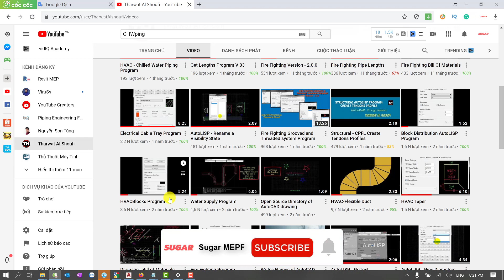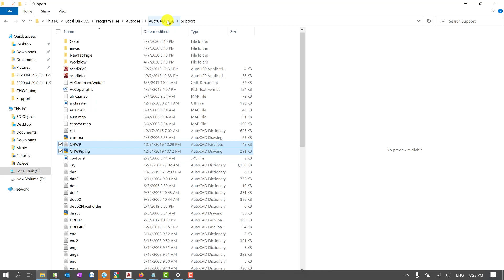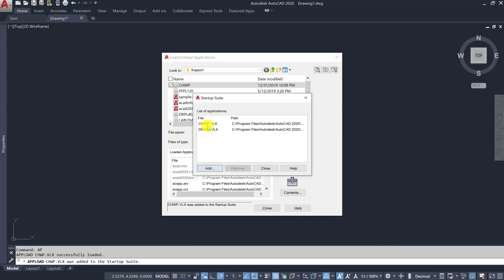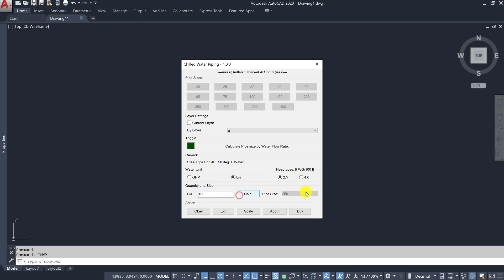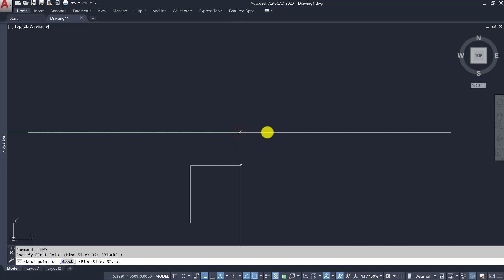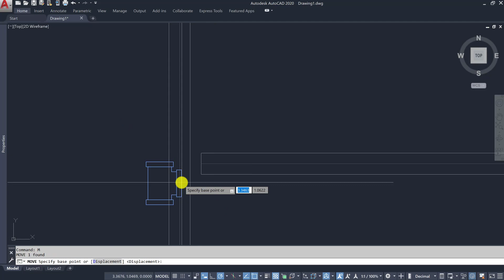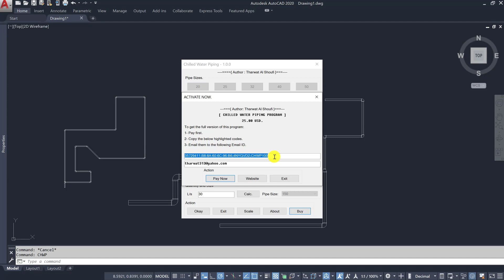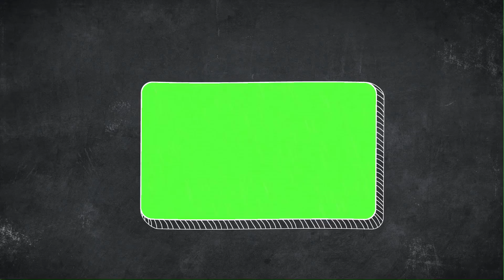Autocad 2020 - Bài 10: Ứng Dụng Lisp Chilled Water Piping Program Vẽ Đường Ống | Sugar MEPF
Link Tharwat Al Shoufi (Tác giả của Lisp) Anh chị em có thể truy cập để tải lisp này và ủng hộ tác giải nha

Video hôm nay mình hướng dẫn cho các anh chị em về thủ thuật vẽ đường ống chilled water bằng lisp Chilled Water Piping Program

Các anh chị em nào hay làm việc với đường ống cũng có thể sử dụng lisp này để vẽ đường ống.

Qua video này các anh chị em sẽ biết được cách tải và sử dụng lisp Chilled Water Piping Program

Các anh chị em nào chưa biết qua Onenote thì có thể xem video hướng dẫn ở link bên dưới để có thể đăng ký và tạo tài khoản Onenote
HƯỚNG DẪN SỬ DỤNG PHẦN MỀM MICROSOFT ONENOTE 2019 | SUGAR MEPF

Các anh chị em có thể xem lại các video Autocad 2020 nâng cao trên kênh Sugar MEPF để giúp tối ưu hóa công việc của mình.

AUTOCAD 2020 - BÀI 1.1: CÁCH TẠO SHEET SET - P1 | SUGAR MEPF

AUTOCAD 2020 - BÀI 1.2: CÁCH TẠO SHEET SET – P2 | SUGAR MEPF

AUTOCAD 2020 - BÀI 1.3: THỦ THUẬT NÂNG CAO TRONG SHEET SET | SUGAR MEPF

AUTOCAD 2020 - BÀI 1.4: HIỆU CHỈNH KHỔ A1 NỐI DÀI, IMPORT NHIỀU LAYOUT VÀO SHEET SET | SUGAR MEPF

AUTOCAD 2020 - BÀI 2.1: THỦ THUẬT CHUYỂN FILE PDF SANG CAD | SUGAR MEPF

AUTOCAD 2020 - BÀI 2.2: THỦ THUẬT DWG COMPARE (SO SÁNH BẢN VẼ) | SUGAR MEPF

AUTOCAD 2020 - BÀI 3: THIẾT LẬP LỆNH TẮT | SUGAR MEPF

AUTOCAD 2020 - BÀI 4: QUẢN LÝ BẢN VẼ BẰNG DESIGNER CENTER | SUGAR MEPF

AUTOCAD 2020 - BÀI 5: CÔNG CỤ BLOCKS PALETTE | SUGAR MEPF

Autocad 2020 - Bài 6: Hướng Dẫn Lisp Bốc Khối Lượng, Đánh Số Tăng Dần Và Làm Xref | Sugar MEPF

Autocad 2020 - Bài 7.1: Sử Dụng Add-In Làm Nhẹ Bản Vẽ, Cắt Xref, Bốc Khối Lượng – P1 | Sugar MEPF

Các anh chị em nào muốn nâng cấp lên Autocad 2020 để trải nghiệm công cụ Blocks Palette thì có thể tải theo link bên dưới:

Hy vọng qua video này sẽ giúp cho nhiều anh chị em biết thêm được các bước để thiết lập lệnh tắt trong cad.

Ở chuỗi video về AUTOCAD 2020 mình muốn giới thiệu cho các anh chị em về các thủ thuật nâng cao để ứng dụng được Autocad 2020 một cách hiệu quả vào công việc và học tập của mình. Mình tin là qua chuỗi video này anh chị em sẽ biết được thêm nhiều thứ để quản lý và trình bày bản vẽ một cách chuyên nghiệp hơn.

Mình sẽ tổng hợp lại các Video Autocad 2020 để các bạn dễ theo dõi.

Cảm ơn các anh chị em đã đồng hành cùng kênh suốt thời gian qua.